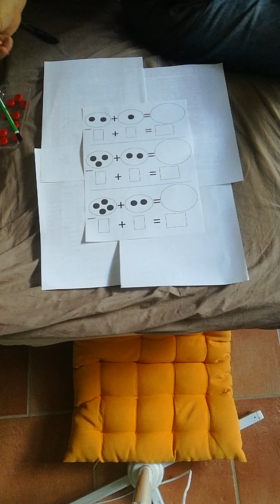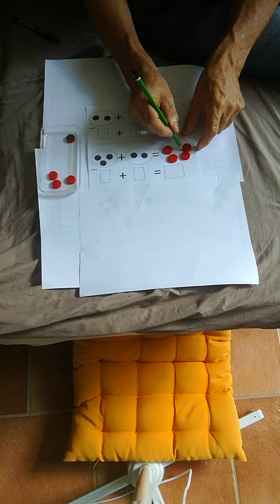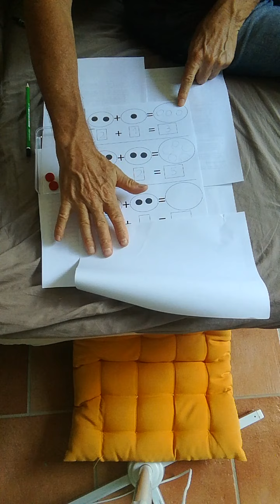Math Addition étape 2